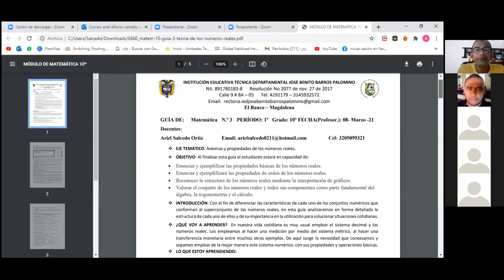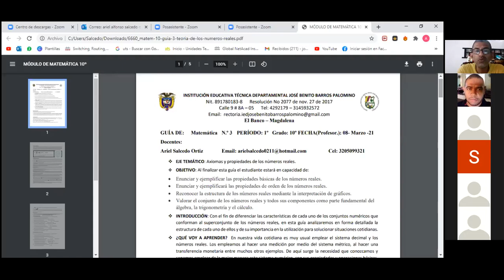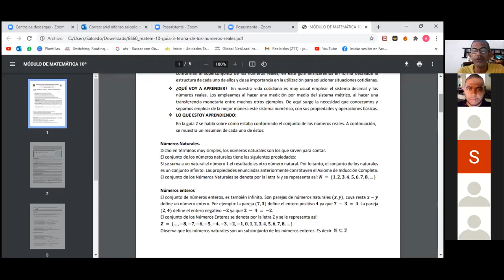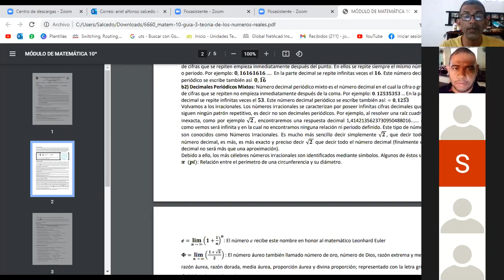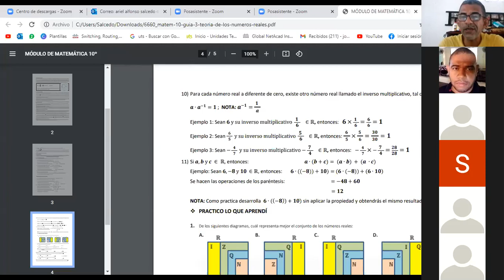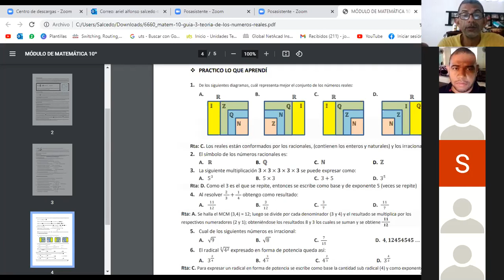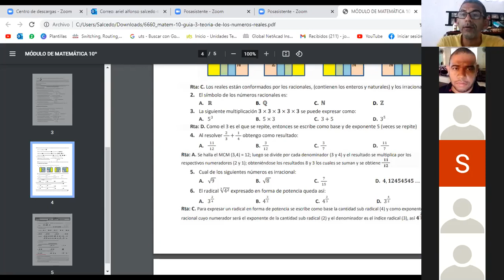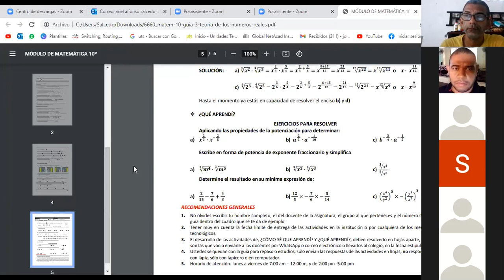Matemáticas Grados 10A y 10B - Explicación Guía 03 - Ariel Salcedo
Grabación Explicación Guías 03 de Matemáticas Grado 10, Docente Ariel Salcedo. IETD JOSE BENITO BARROS PALOMINO, El Banco Magdalena, Miércoles 10 de Marzo 2021.